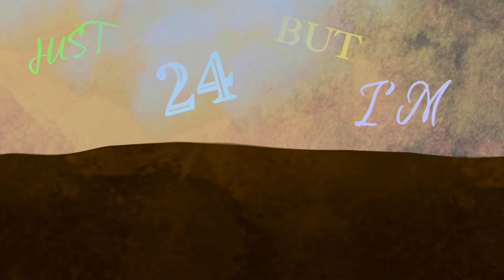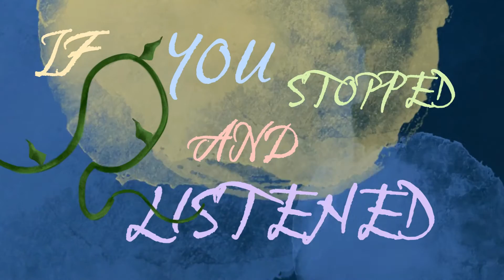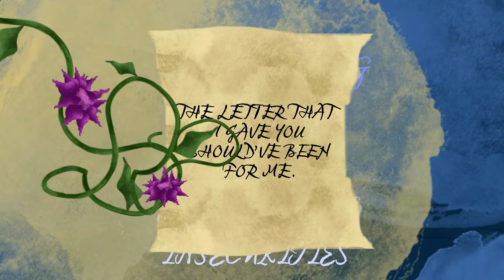To Bloom (Lyric Video)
🌷To Bloom is a coming-of-age story, a celebration of successes and stewing over failures, both within myself and with others.

✨As I have grown into myself more and more, I have been able to make better choices for myself (most of the time, still figuring this out but proud of where I'm at at the moment).

🌷The title track, To Bloom, is a reminder that we have the inner strength to reclaim our power, take control of our lives, and build ourselves up to “[come] out stronger” from the difficult moments. My favourite way to listen to this song is with all of the lights off, noise cancelling headphones on and dance-crying